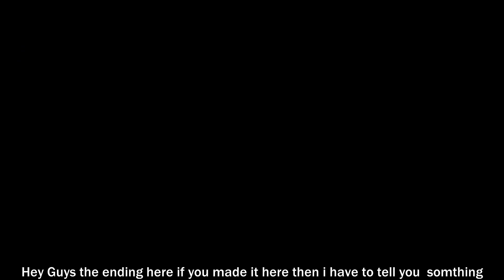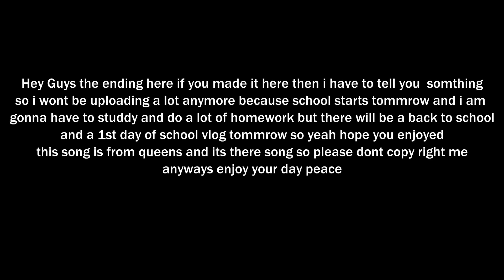When You Suck at Tf2 so you make a roblox tf2 montage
the song is Another One Bites The Dust by queens hope you enjoy wont be posting a lot because of school so yeah only weakened videos maybe peace